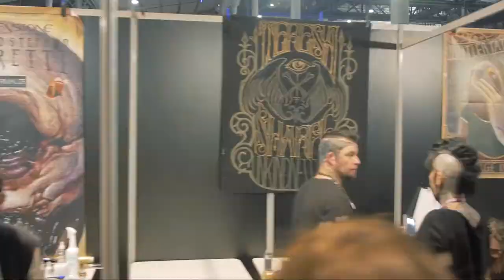Mondial du Tatouage 2018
My time in Paris- on one of the most prestigious tattoo shows globally

Name of the artist and song :
Phibes - Funky Rubber Band